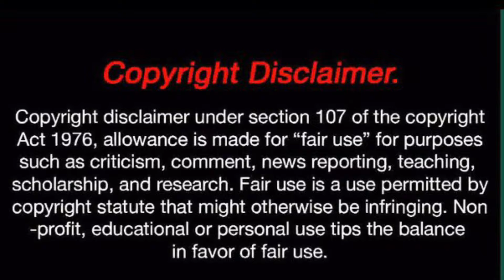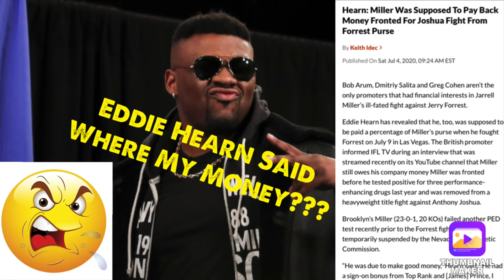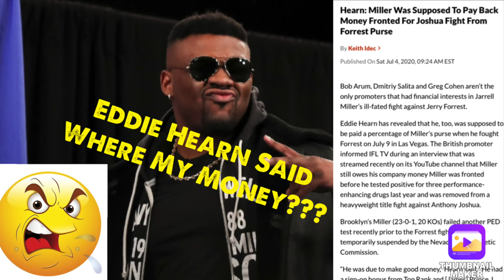Jerrell Big Baby Miller Owe Eddie Hearn Money From Joshua Fight